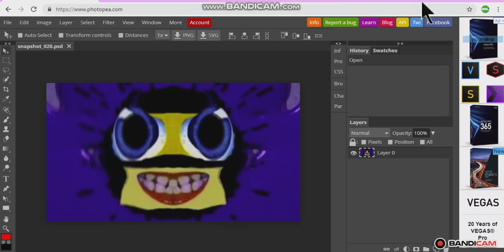How To Make A Major Using Avs And Photopea